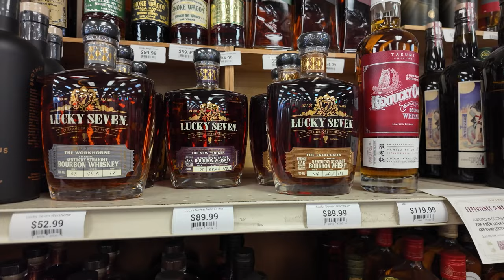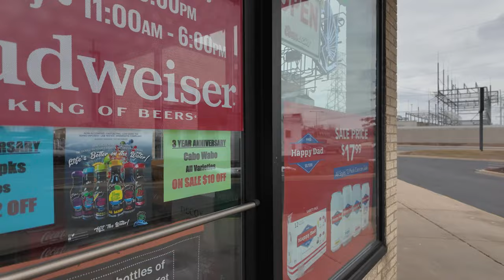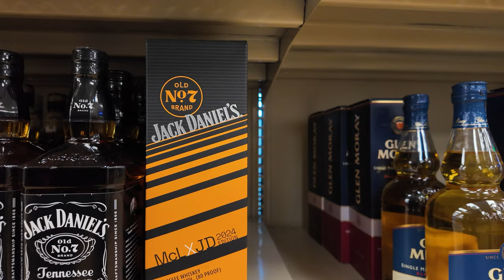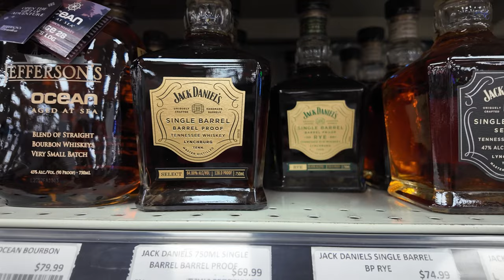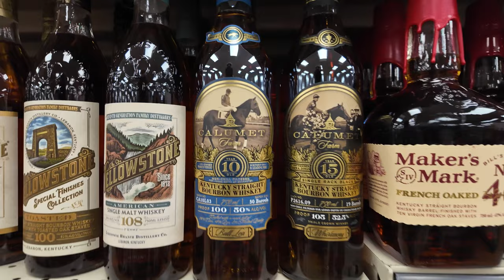HUNTING BOURBON in the Minneapolis Suburbs!!!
In search of the Jack Daniels 12yr Batch 2!